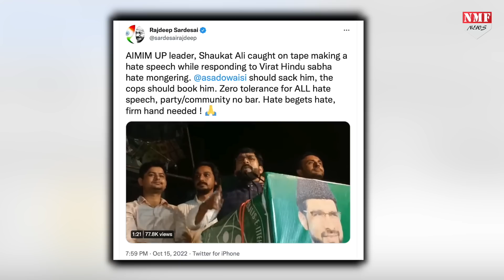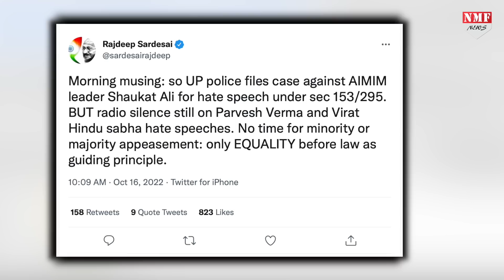साधुओं और हिंदुओं का अपमान Rajdeep Sardesai को नहीं हुआ बर्दाश्त, Owaisi की लगा दी क्लास !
असदुद्दीन ओवैसी हों... या उनके भाई अकबरुद्दीन ओवैसी... या फिर AIMIM के यूपी अध्यक्ष शौकत अली हों... जिन्होंने इस बार जुबानी मर्यादा लांघते हुए हिंदुओं और साधुओं के खिलाफ इस कदर जहर उगला है कि मोदी विरोधी माने जाने वाले दिग्गज पत्रकार राजदीप सरदेसाई का भी गुस्सा भड़क गया है... और उन्होंने तो सीधे ओवैसी को चुनौती दे डाली है..!

DHEERENDRA
UMAKANT